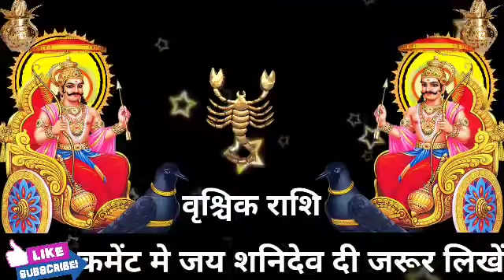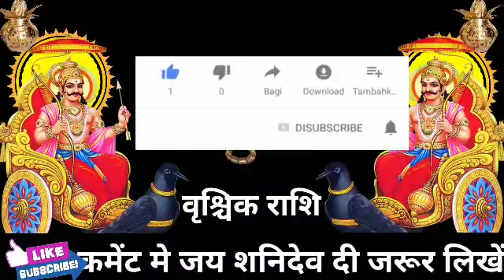वृश्चिक राशि वालों हो जाओ तैयार अगले 3 दिनों में जो होगा सह नहीं पाओगे।VrishchikRashi